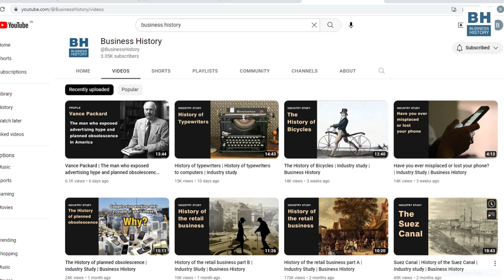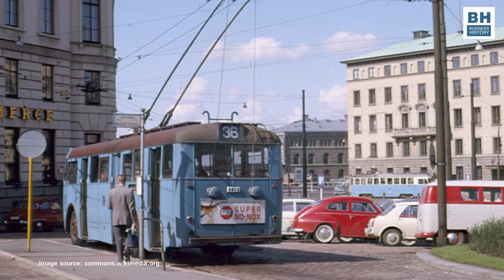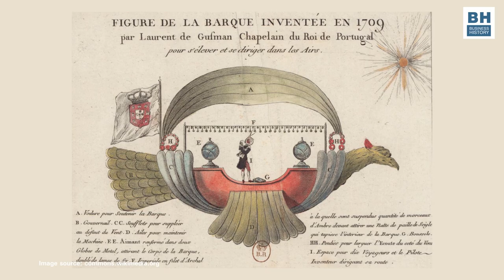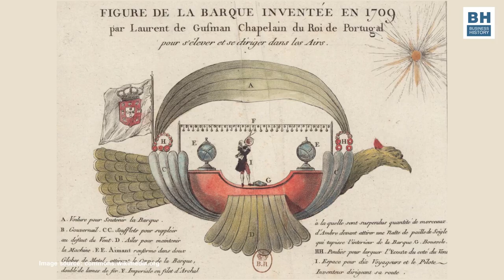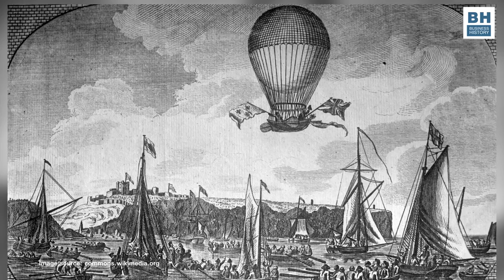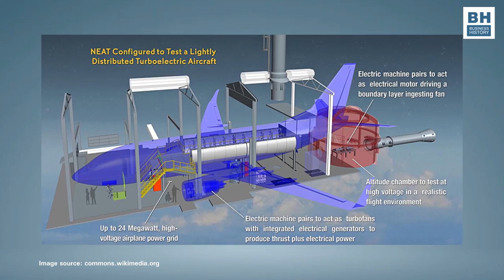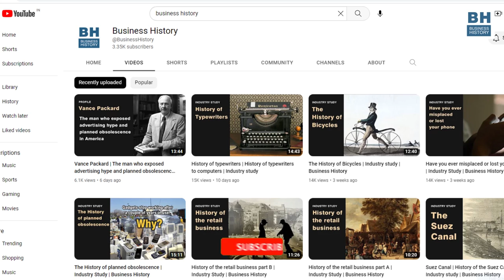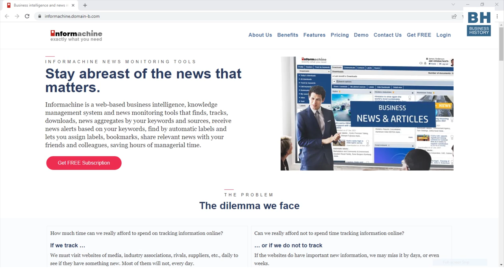Electric aircraft | History of Electric aircraft | Technology | Business History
Electric aircraft | History of Electric aircraft | Technology | Aviation technology | Electric Aviation | Business History

Hi, everyone! Welcome to the Business History Channel!
I am Kiron Kasbekar, and the video I’ve created for you today is a brief discussion of a fascinating technology that is new – but is also kind of not new. I am referring to electric aircraft.
I bet you’ve not yet flown in an electric aircraft. So – it will be new when it happens. Right? Same goes with me. Never taken an electric aircraft flight.

The video clip you see on your screen is a NASA concept model. Very interesting, but not yet in production. It will take a few years for this type of plane to fly. And that is the case with many other models that are on the drawing board or have been exhibited as prototypes.
Yet, as I said, electric aircraft are not new.

Electric aircraft were conceived way back in the late 19th century. More than a hundred years ago. And, then, after being forgotten for many decades, the idea was revived in the 1970s. But, once again, it didn’t survive. Until now.

Electric aircraft are taking flight and revolutionizing the aviation industry. From small drones to commercial airliners, electric power is changing the way we fly. Join us as we explore the latest advances in electric aircraft technology and the benefits they bring, including reduced emissions, lower noise levels, and increased efficiency. Discover the pioneers behind this transformation and the exciting future of electric aviation.

Regards
Kiron Kasbekar
Business History